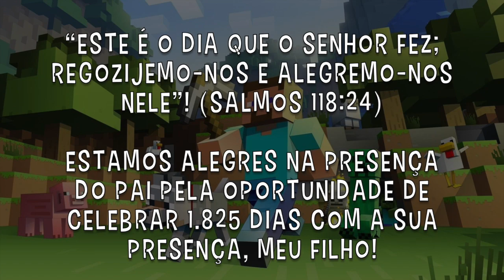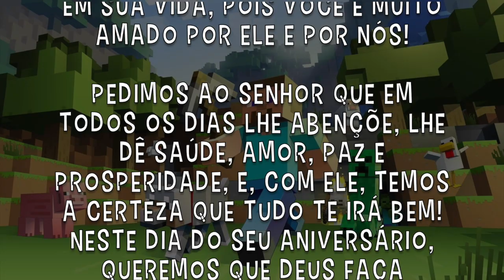Retrospectiva Caio 5 anos